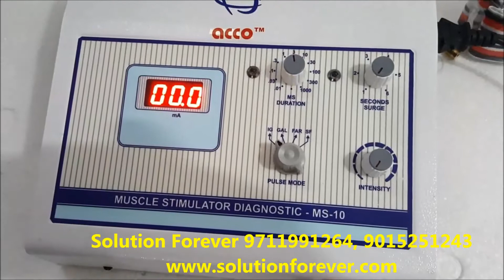Muscle Stimulator by Solution Forever Used In Physiotherapy & Rehabilitation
Electronic muscle stimulation (EMS) may help you to strengthen weak muscles. There are several theories on how EMS may assist muscle strengthening.
One potential reason is that when you maximally contract a muscle, at best, only 30% of all your muscle fibres are in a state of contraction. The remaining 70% are dormant and awaiting recruitment when the contracting fibres fatigue. With EMS you can potentially electrically stimulate these resting muscle fibres to improve their strength. Clinically, EMS appears to be more effective when the muscles are very weak and you have difficulty performing normal anti-gravity exercises.

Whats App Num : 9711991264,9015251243